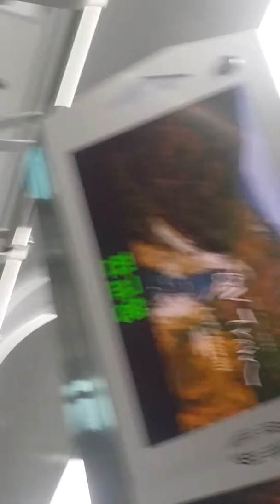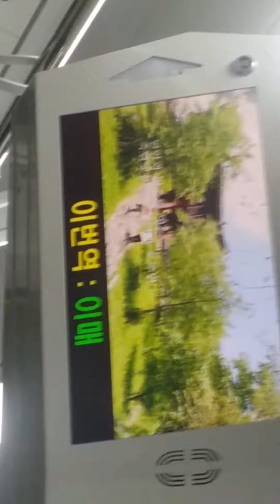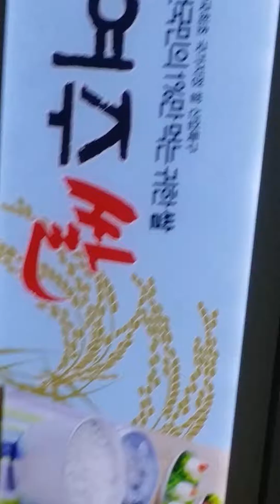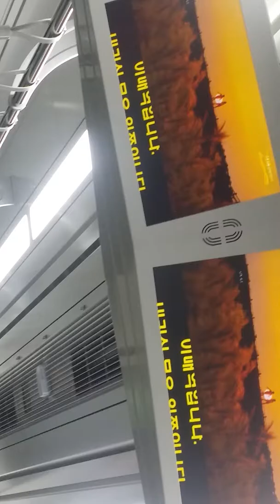161225 경강선 이매역 안내방송(1)